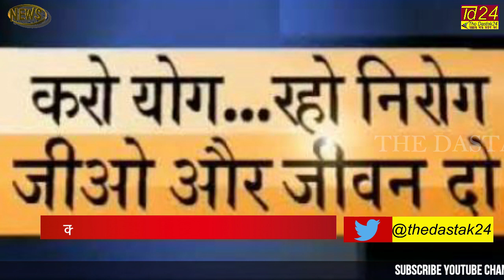योग गुरु बाबा रामदेव ने जर्मनी में घुटने का ऑपरेशन कराया?